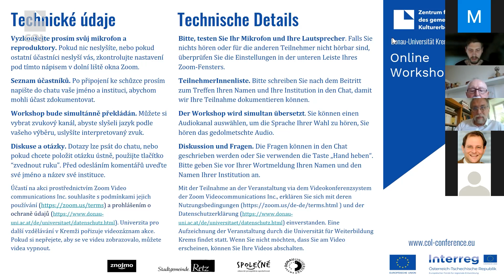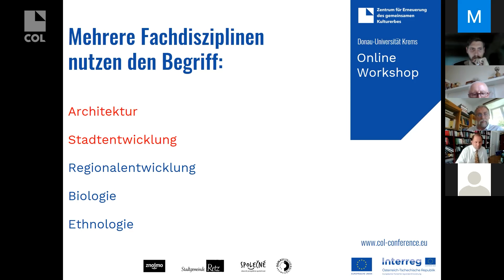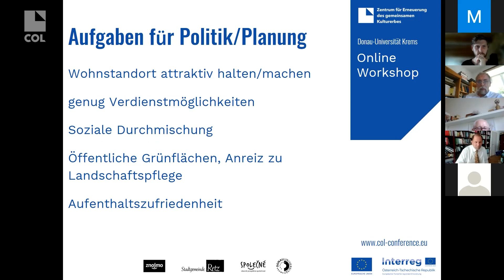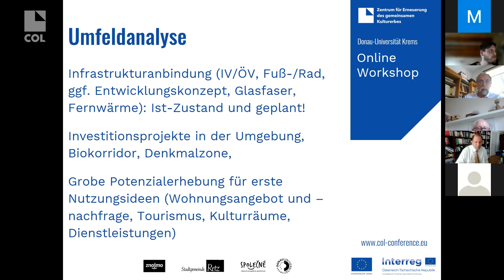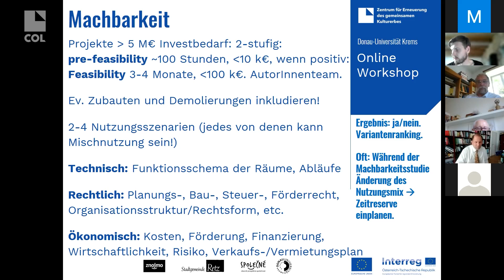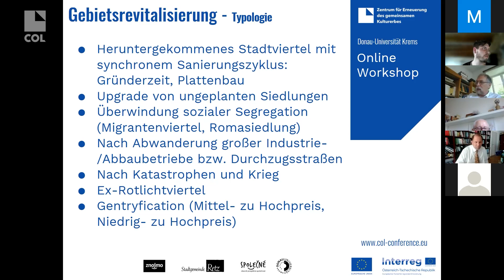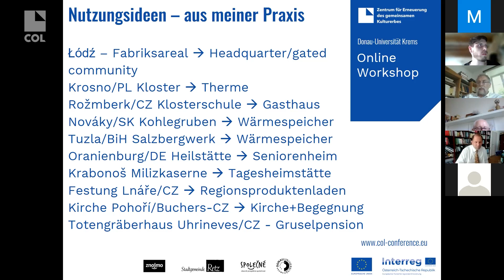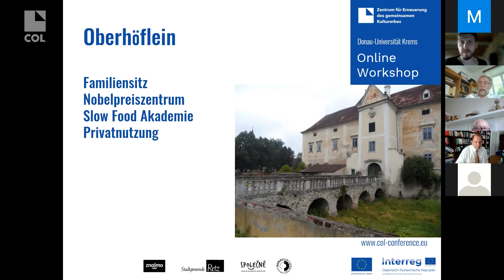WS7 Schneider: Holistické revitalizační strategie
Workshop ze serie online workshopů v rámci projektu Centrum společného kulturního dědictví (COL) programu Interreg AT-CZ